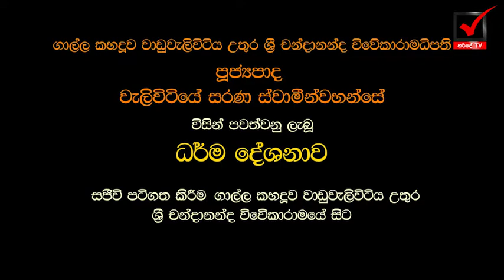Welivitiye sarana thero